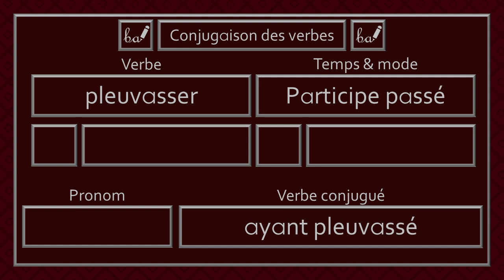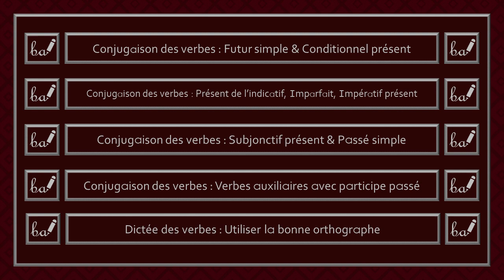Conjugaison des verbes - Verbe Pleuvasser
Bienvenue dans l'activité du verbe «pleuvasser». Dans cette capsule, ce verbe devra être conjugué à différents temps et modes.